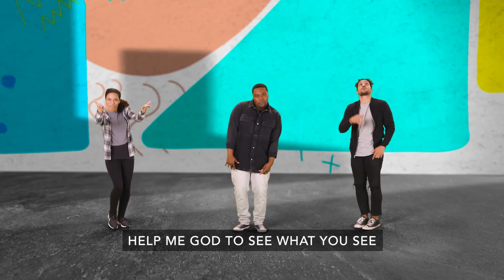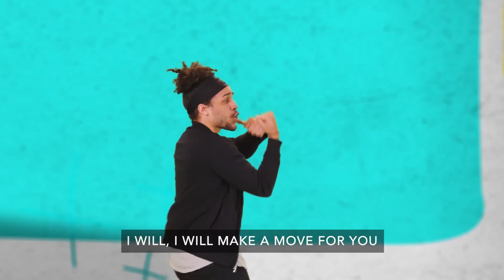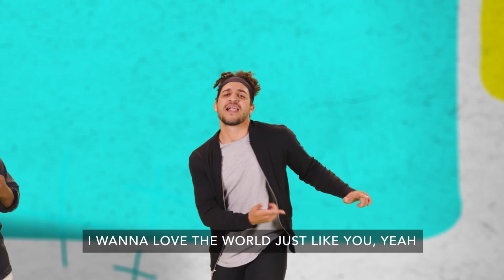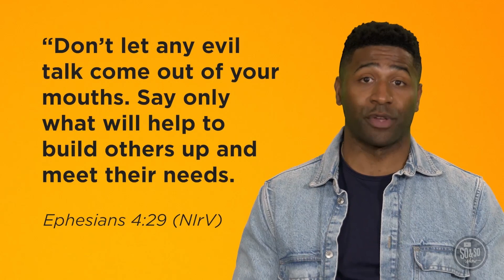OV Kids! The So&So Show! (Grades K-5th) - January 28, 2023